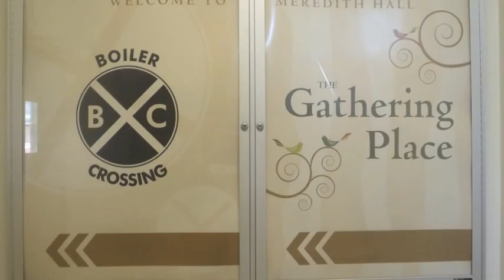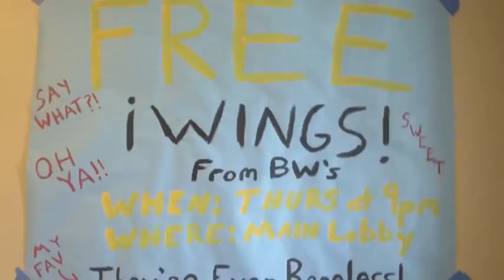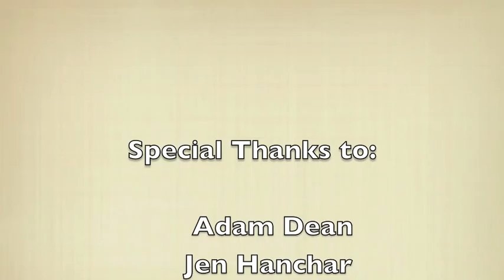Meredith Documentary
Eng106 documentary project